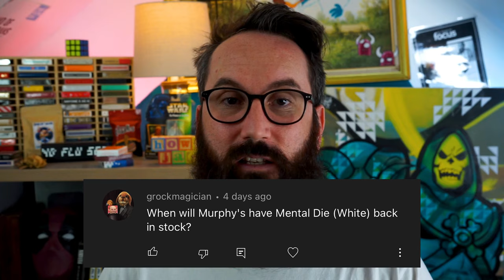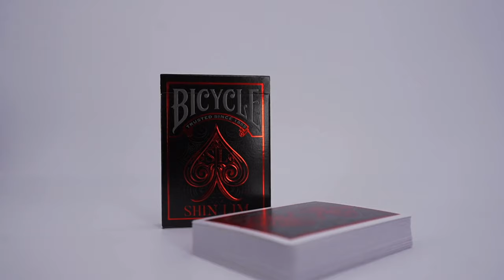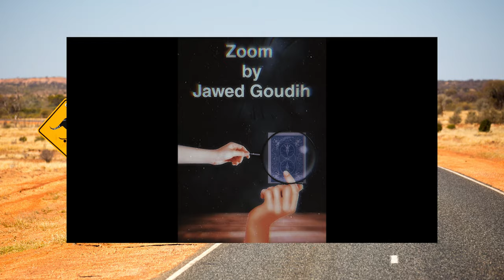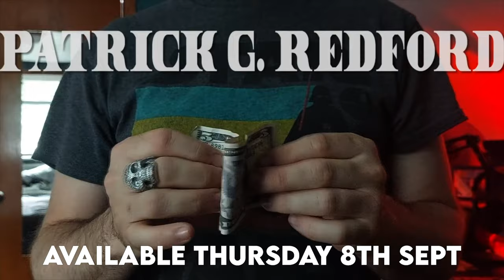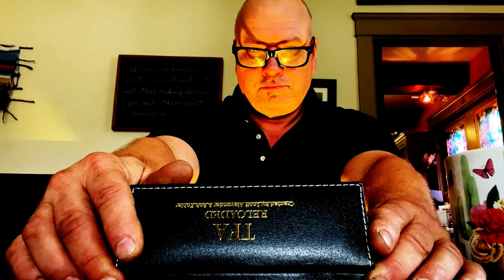BEST BILL IN LEMON | Whats new this week? | September 7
This week we take a look at all the new magic that just came out and sneak peaks at some new releases coming out.

Discover the code word and type it below to go in the draw for next weeks competition.

Simply commenting on the video will put you in the draw to be randomly chosen for a FREE PRIZE.

Any questions comment them below and use Questiontime for them to be answered next week.

0:00 - Intro
0:55 - Question Time
1:49- Released
3:28 - News
10:52 - Sneak Peeks
13:30- Outro